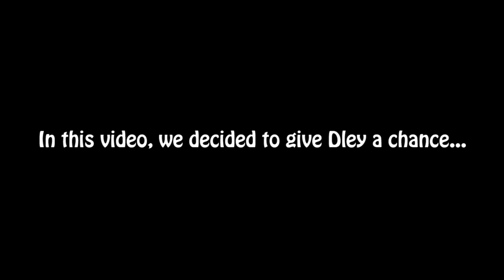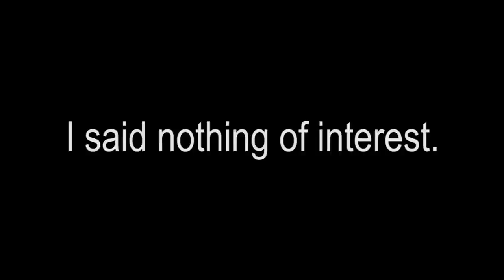Fuck this game... (Call of Duty: Black Ops 3 Custom Gun Game)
A Black Ops 3 CUSTOM gun game gameplay! This mode is guaranteed to make you rage a SECOND time round, as you will see in the video. Enjoy! *Earphones not advised*.